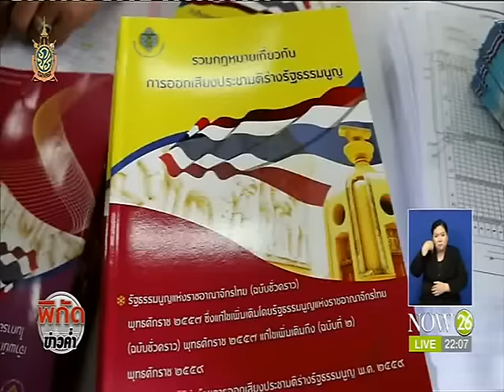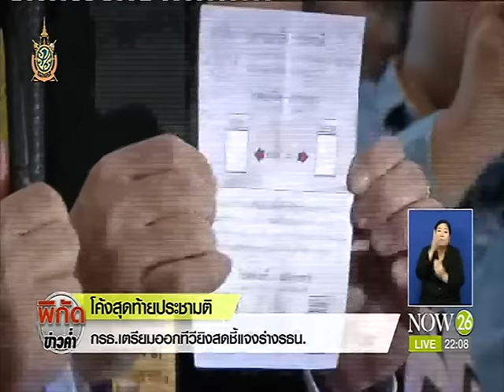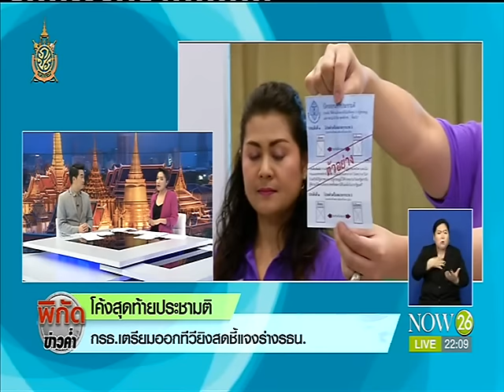News โค้งสุดท้ายประชามติ รัฐบาลเปิดเวทีถึง 4 ส.ค. มีป่วนยุติทันที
พิกัดข่าวค่ำ : รัฐบาลเปิดเวทีแสดงความเห็นร่าง รธน.ทุกจังหวัดก่อนลงประชามติ 7 ส.ค. นายกฯไฟเขียว ถ้ามีป่วน ยกเลิกทันที "NOW26" 30-7-59